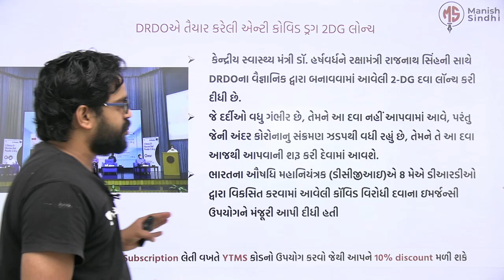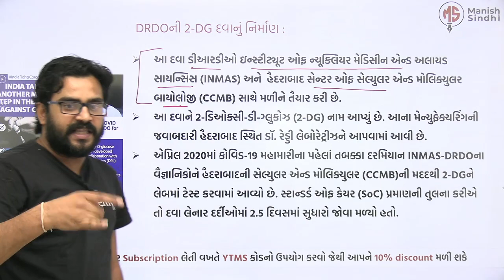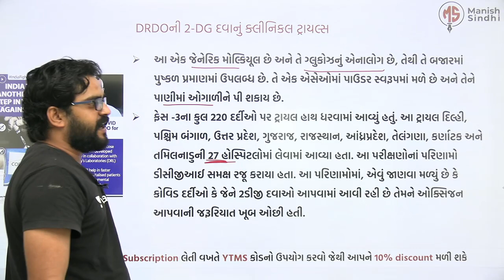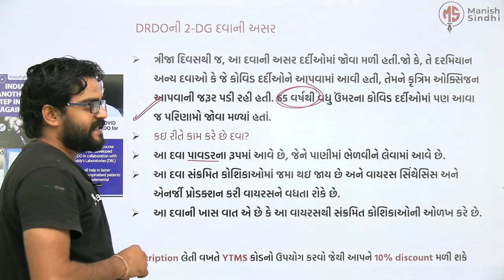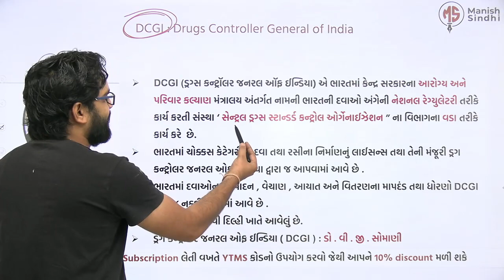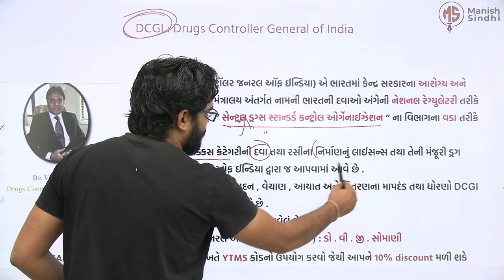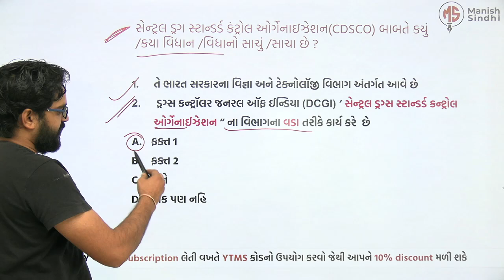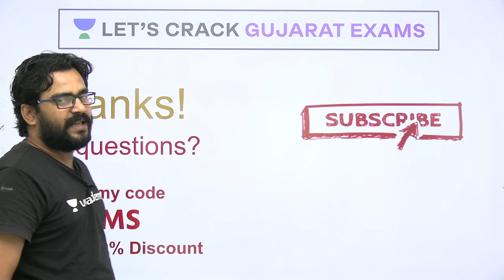2 Deoxy D Glucose 2 DG | Current Affairs In Gujarati | GPSC 2021 | Manish Sindhi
Manish Sindhi is going to take a session on "2 Deoxy D Glucose 2 DG" This Friday On YouTube Festival. This is a part of "May Current Affairs Series 2021" taken by Sir.
Manish Sindhi and more top Educators are teaching live on Unacademy.

One stop solution for everything related to Gujarat.

Unacademy Subscription Benefits:
1. Learn from your favorite teacher
2. Dedicated DOUBT sessions
3. One Subscription, Unlimited Access
4. Real-time interaction with Teachers
5. You can ask doubts in a live class
6. Limited students
7. Download the videos & watch offline